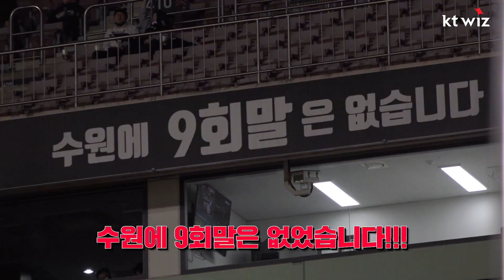2경기 연속QS+ 승리, 이닝이터 대형준의 먹방쇼🍴 [위즈덕후]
유튜브만큼 진심이었던 본업에서의 이닝 먹방쇼!
짜릿한 승리 뒤, 위즈티비가 후식으로 준비한 위즈덕후 지금 바로 확인하세요!